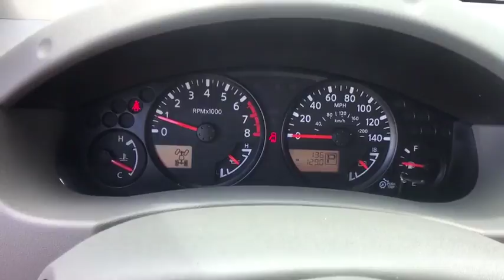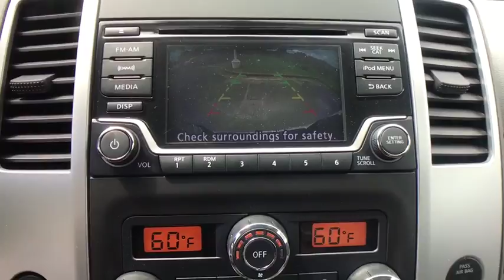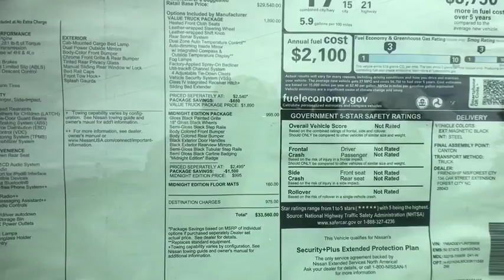2018 Nissan Frontier Bristol TN, Bristol VA, Johnson City, Abington, Kingsport, TN 235939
Magnetic Black N 2018 Nissan Frontier available in Bristol, Tennessee at TriCities Nissan. Servicing the Bristol VA, Johnson City, Abington, Kingsport, TN area.

TriCities Nissan
3602 Bristol Hwy